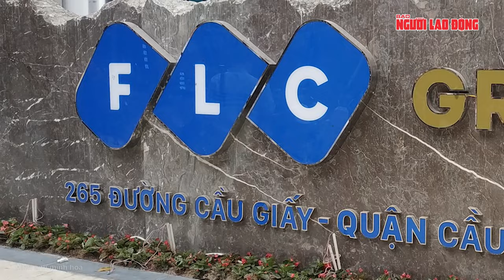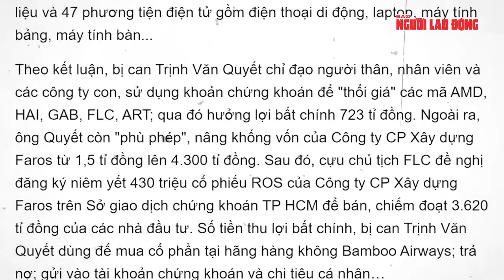Vụ án Trịnh Văn Quyết: Phát hiện hình ảnh công văn đóng dấu "Tối mật" | Báo Người Lao Động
Trong quá trình khám xét Văn phòng Công ty Tập đoàn FLC, Cơ quan cảnh sát điều tra trích xuất dữ liệu lưu trữ email em gái bị can Trịnh Văn Quyết, phát hiện ra hình ảnh có công văn đóng dấu tối mật của Cơ quan Thanh tra, giám sát ngân hàng thuộc Ngân hàng Nhà nước Việt Nam

Link bài viết trên Báo Người Lao Ðộng - MỜI ĐỌC